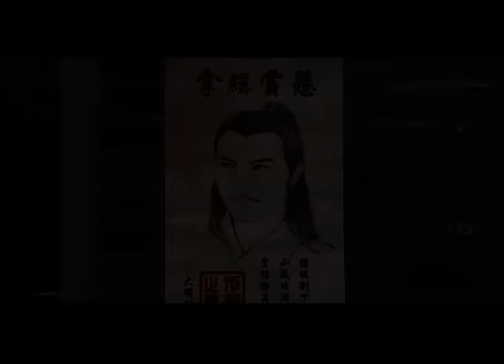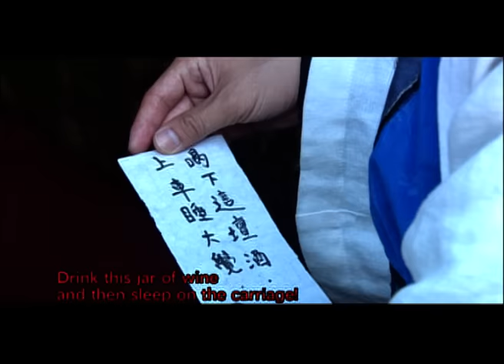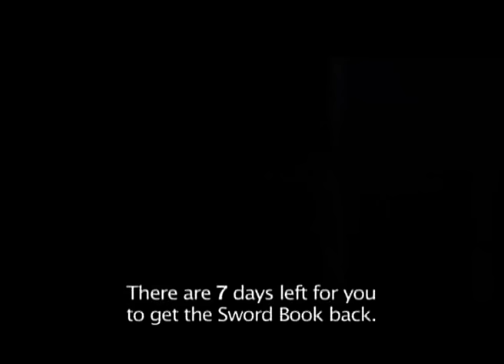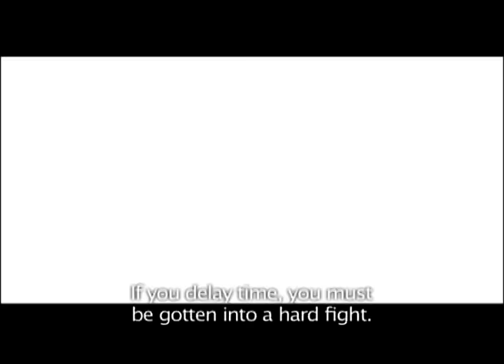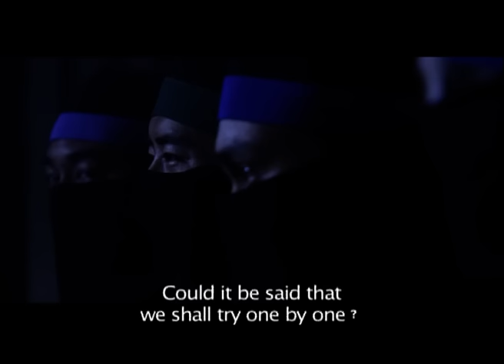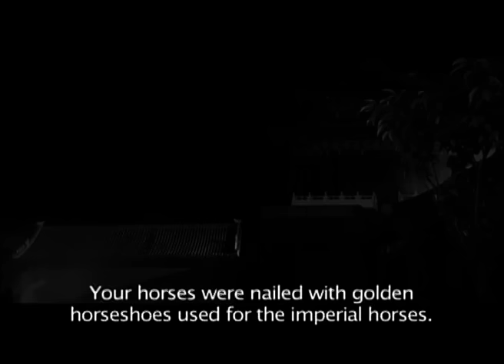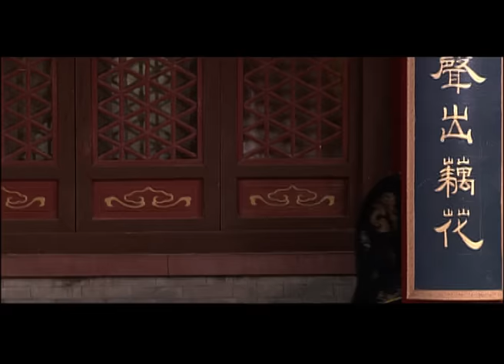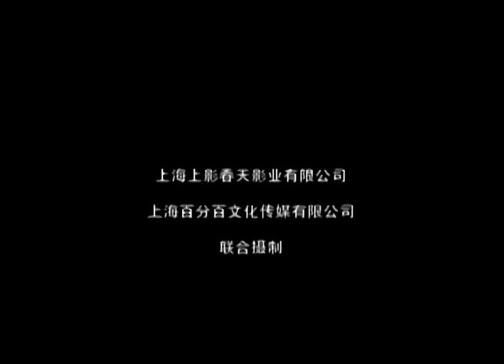The Legend of Lu Xiao Feng-The Mystery of the Bloody Shirt | China Movie Channel ENGLISH | ENGSUB